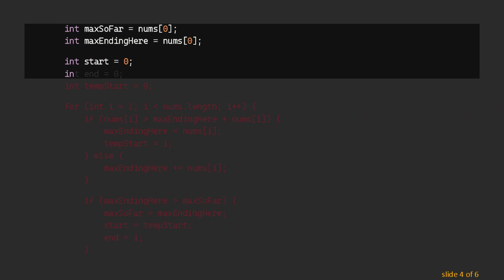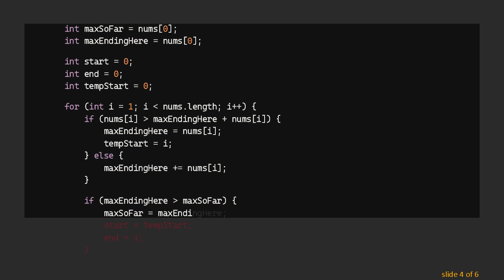How to Modify Maximum Subarray Algorithm to Return Start and End Indices in Java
Summary: Learn how to enhance the `Maximum Subarray Algorithm` in Java to not only find the maximum sum but also return the starting and ending indices of the subarray.

The Maximum Subarray Problem, popularized by Kadane's Algorithm, is an essential algorithm in computer science. It involves finding the contiguous subarray within a one-dimensional array of numbers that has the largest sum. However, sometimes it is equally important to know the starting and ending indices of this subarray. In this post, we'll dive into how to modify the standard algorithm in Java to achieve this goal.

Standard Maximum Subarray Algorithm in Java

Let's start by reviewing the standard implementation of Kadane's Algorithm in Java, which focuses on finding the maximum sum.

Modifying the Algorithm to Return Indices

To modify Kadane's Algorithm to return the start and end indices of the subarray, we need to keep track of indices during computation. The idea is straightforward:

Track the start of the subarray whenever maxEndingHere is reset.

Update the end of the subarray when the maximum is found.

Here’s how you can modify the existing algorithm to keep track of these indices:

Explanation

Keeping Track of the Start Index
Whenever we encounter a situation where a single element is greater than the current subarray sum plus the element (nums[i] &gt; maxEndingHere + nums[i]), it indicates the start of a new subarray. At this point, we update tempStart to i.

Updating the End Index
During each iteration, if maxEndingHere becomes greater than maxSoFar, we update maxSoFar, start, and end. This ensures we have the maximum sum subarray and the indices at which it starts and ends.

Conclusion

By following the above modification, you can enhance the Maximum Subarray Algorithm to not only compute the maximum sum but also provide the indices where this subarray starts and ends. This minor tweak makes the algorithm much more informative and useful for practical applications.

Whether you are a software engineer working on time-series data or solving competitive programming problems, this optimized version of the Kadane's Algorithm will come in handy.